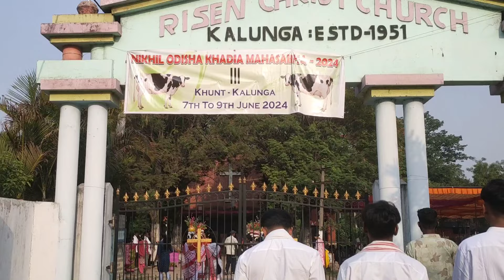Kalunga Khadia Doklo Vlog Video/||प्रवेश नाच कुलूंगा में खड़िया डॉकलो २०२४#rsofficialvlog